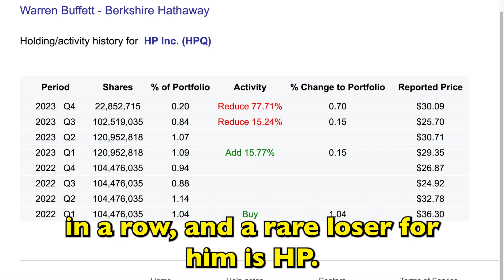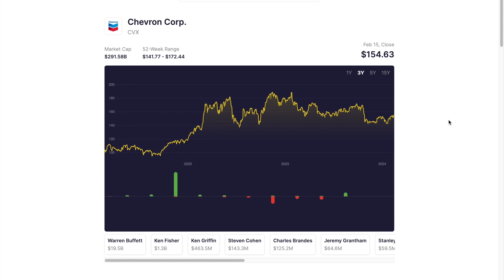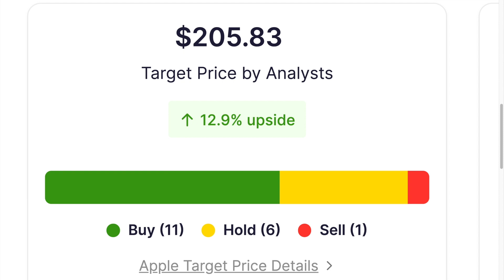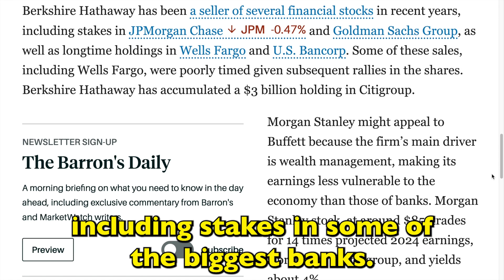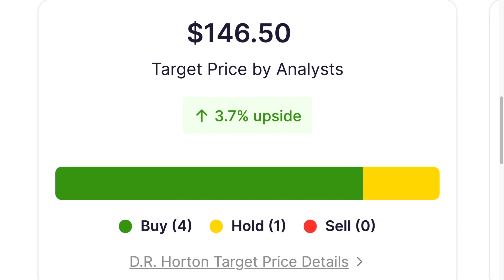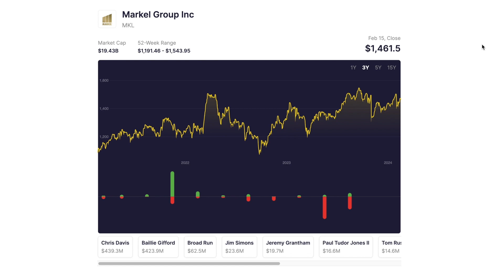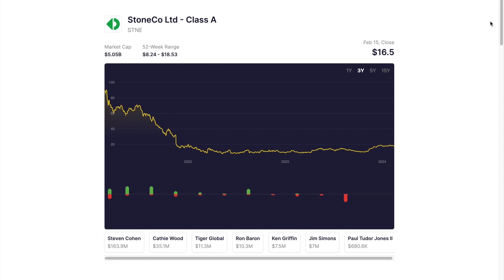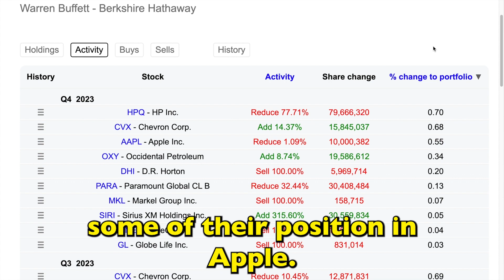Warren Buffett's Top 10 Stock Buys & Sells in 2024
One of the best ways to get better at anything is to studying people that are already great in that field. If you want to get better at basketball for example, you may watch a video of Michael Jordan explaining the game to you. He's proven he knows what he's talking about.

In this case, we want to get better at investing - making our money work really hard for us. In this video we have the top 10 stocks one of the best  investors of all time is buying and selling to get a specific insight into specifically what Warren Buffett is doing with his money. We get to see what he believes are the best 10 stock investment moves today in 2024. Berkshire Hathaway is managed by some of the best investors in the world including the legend, Warren Buffett, the late, great Charlie Munger, deep value expert Ted Weschler, and financial stock pro Todd Combs.

- 🚨 Join NOW for 7 days of FREE ACCESS to our EXCLUSIVE Investing Tools

🚨⚠️ By watching videos posted on Global Value's channel, you acknowledge that you have read, understand, and agree to the following:
Global Value is Not an Investment Advisor: Global Value is not an investment adviser, and it is not registered as such with the U.S. Securities & Exchange Commission or any other state or federal authority under the Investment Advisers Act of 1940 or any other law. The investments and strategies discussed in Global Value’s videos are not and should not be considered investment advice and may not be suitable for you. They do not take into account your particular investment objectives, financial situation, needs, or personal circumstances and are not intended to be specific to you. Before acting on any investment or strategy discussed, you should always do your own research and make your own independent decision about whether it is suitable for your particular circumstances. You should also consider seeking advice from your own legal, financial, tax, accounting, or investment advisers. Global Value does not provide such advice. All content and communication from this channel is for discussion, entertainment, and illustrative purposes only and should not be construed as professional financial advice, solicitation, or recommendation to buy or sell any securities, notwithstanding anything stated on the Channel. There are risks associated with investing in securities. Loss of principal is possible. Some high-risk investments may use leverage, which could accentuate losses. Foreign investing involves special risks, including greater volatility and political, economic, and currency risks and differences in accounting methods. Past performance is not a predictor of future investment performance. Should you need such advice, consult a licensed financial advisor, legal advisor, or tax advisor. You agree to verify all information yourself before investing.